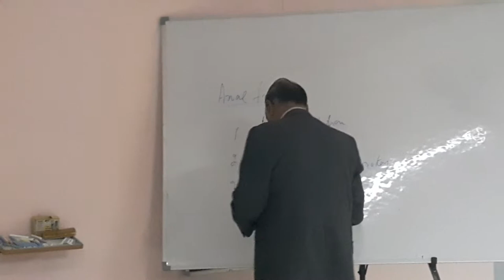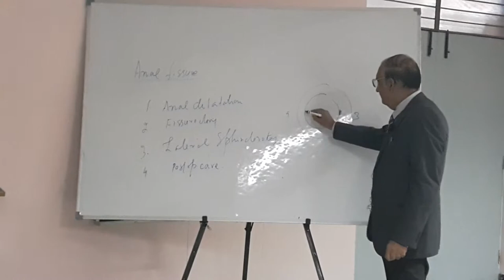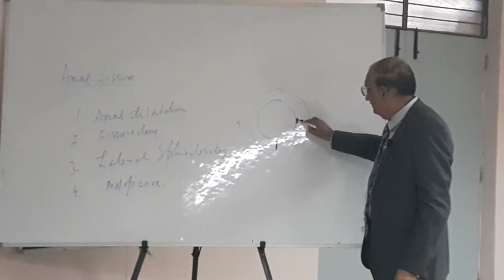Anal fissure brief by Brig(Dr) SM Sharma.RMC&H Prof & HOD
Anal fissures are not uncommon.Anal fissures  generally occur at 6 O clock or 12 O clock position. In women these occur mostly at 6 O clock position due to injury during child birth. Other causes of fissure in ano are passage of hard stools coupled with constipation and prolonged straining. Anal fissure is a vertical tear in anal mucosa below the dentate line. Fissures at multiple sites may occur as a result of tuberculosis, Chrohn's disease, sexually transmitted diseases, Chlamydia, malignancy and due to viral infections like HSV and HIV etc.
Patient complains of pain during defecation, itching, blood stains on tissue paper and discharge of mucous.
Patient should be advised to keep his stools soft, should use stool softeners, should avoid low residue diet which results in constipation, should drink good amount of water, should consume plenty of salad and leafy vegetables. Patient should sit in warm water twice a day , should apply topical anaesthetic agents like 5% xylocaine from a compressible tube through a nozzle. Patient can also apply .2% GTN four times a day or 2% Diltiazem twice a day which results in relief from spasm and thus improves circulation resulting  in healing of painful fissure. Diltiazem may cause headache or flushing of face in few. To relieve severe pain patient should be exhibited short course of narcotic analgesic like morphine 10 mg sos by parenteral route or patient may be exhibited NSAID drugs like Diclophenac Sodium one tablet twice a day. This may be supplemented by addition of light opioid like Tramadol orally or by intravenous route in doses of 50 mg twice a day.
If anal fissure does not heal the alternatives are minor surgical intervention under GA or local anaesthesia for  moderate finger dilatation without damaging the internal sphincter which can cause incontinence of stool and flatus. The safest surgical intervention is lateral sphincterotomy without damaging anal mucosa. Simple fissurectomy over the fissure may result in guttering of mucosa and sepsis  which is rare as the anal mucosa is resistant to infections and wound healing rapid.
Post op one should be careful about choice of diet and local hygiene and  care. Should take laxatives, oral fluids and rest.